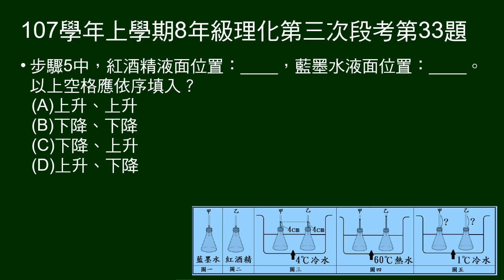107學年上8年級理化三段第33題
32～35題題組
自製溫度計實驗，錐形瓶內裝藍墨水、紅酒精，先與4度水達熱平衡，然後置入60度水中，再置入1度水中。以上有圖示及說明步驟。
33題問置入1度水中，兩錐形瓶液面變化。